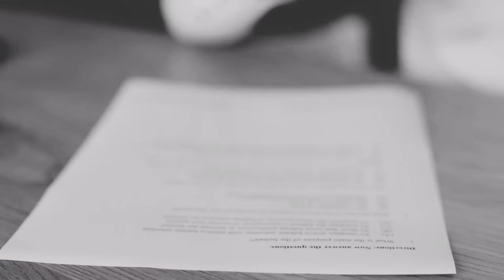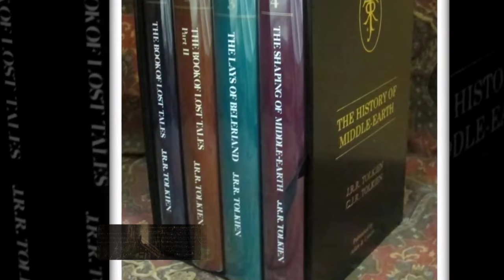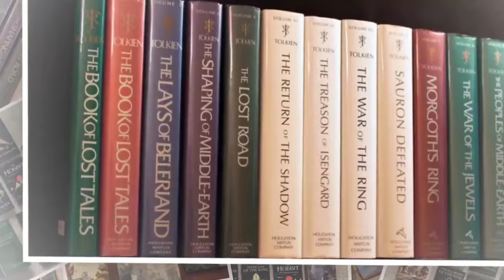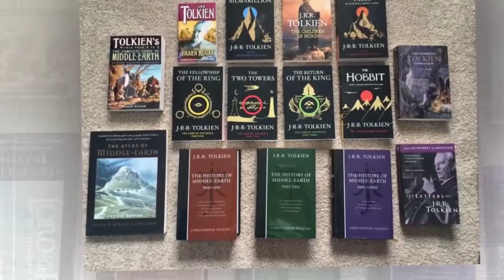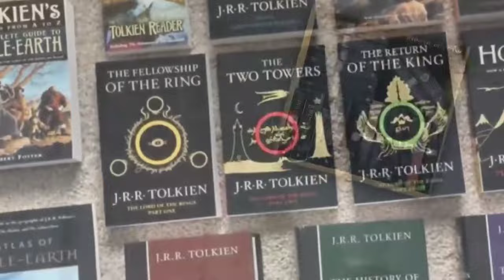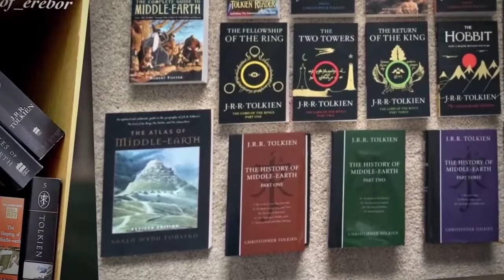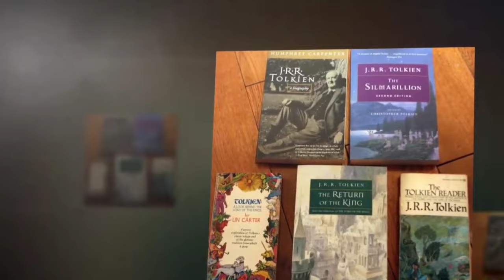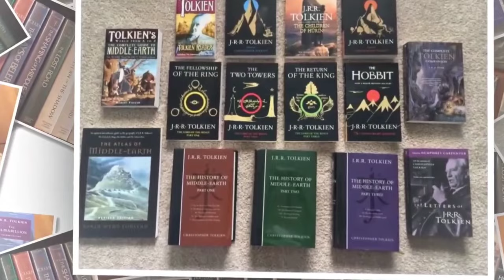From The Hobbit to Lord of the Rings: A Journey through Tolkien's Life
MIDDLE-EARTH TOLKIEN | | OREM TV | | TOLKIEN  | | LOTR
Dive into the world of movies on OREM TV
We explore everything film: reviews, analyses, deep dives into your favorite films, and hidden gems waiting to be discovered. Whether you're a cinephile or just starting your movie journey, join us for engaging discussions and insightful content.
Love independent cinema and cult classics? You've come to the right place!
video title: MIDDLE-EARTH TOLKIEN | | OREM TV | | TOLKIEN  | | LOTR